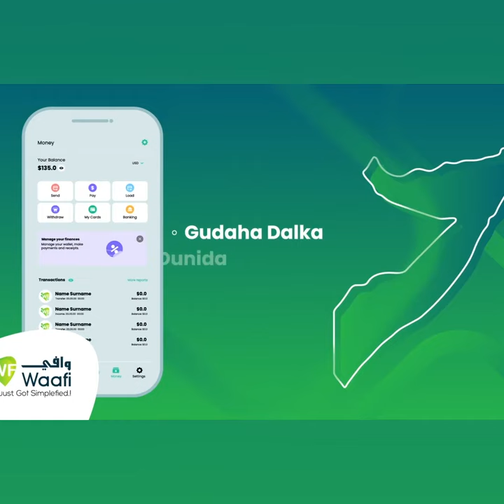"Waxaa isoo weeraray askari xurmad aqoon, xabbad ayuu gurigeyga ku riday "Xildhibaan Cabdisamad, BFS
"Waxaa isoo weeraray askari aan xurmad aqoon, xabbad ayuu gurigeyga ku riday waana la qabtay"
Xildhibaan Cabdisamad Macalin Maxamuud, BFS